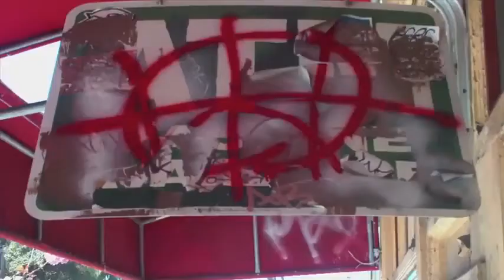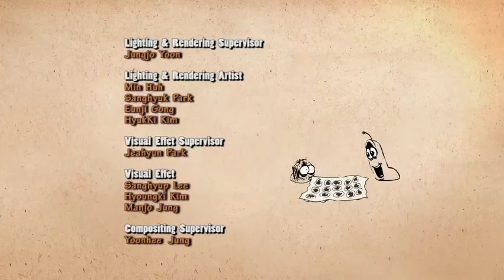24 Larva Airform